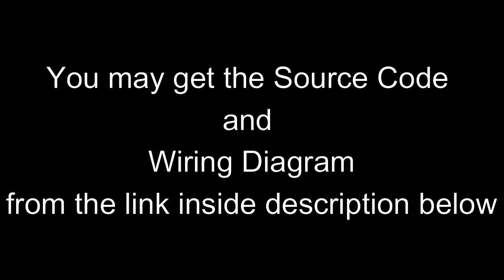DIY Smart Contactless IOT Dustbin With Notification using ESP32 and Blynk 2.0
This DIY Smart Contactless IOT Dustbin With Notification can prevent you from virus spread. Smart dustbin will automatic open when the ultrasonic sensor sense person/object in front, perfect use for avoiding virus spread in this COVID-19 season.  It will be sent notification(Dustbin Full) directly to the smartphone once  the dustbin full.

Important Message for you

Due to our developing team consume high cost in generating project idea and guide. We are unable to survive from youtube earn. We sell the code, schematic and guide with low cost in order to maintain our team. Hope you guys can support us, we will continue contribute idea and guide.